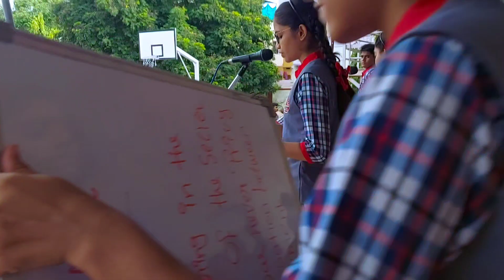gurupurnima celebration || kvharni kvs || 03/07/2023